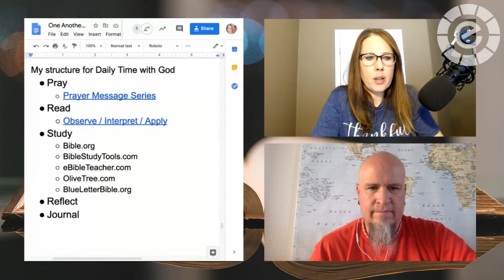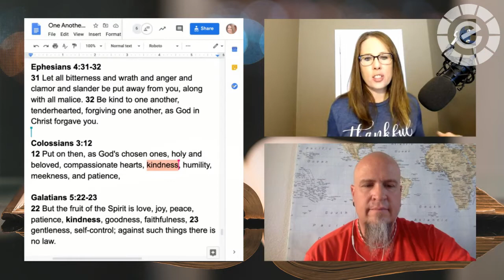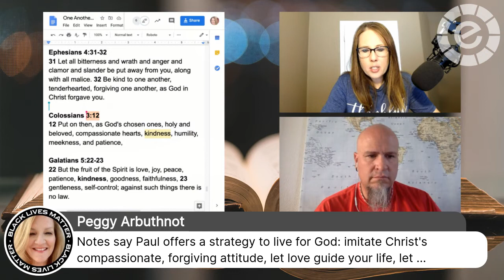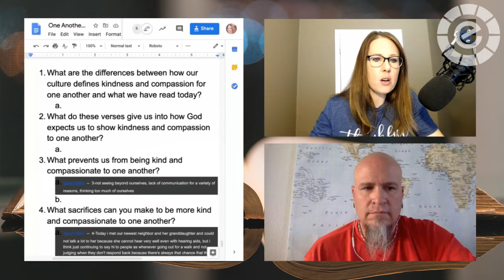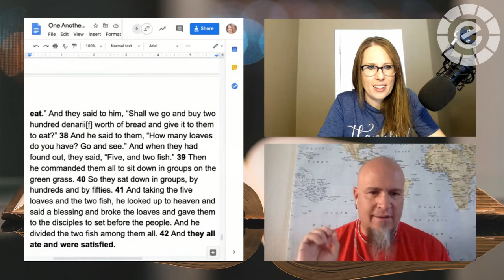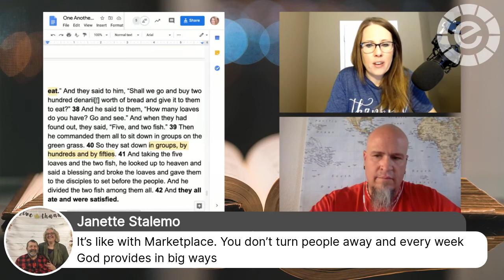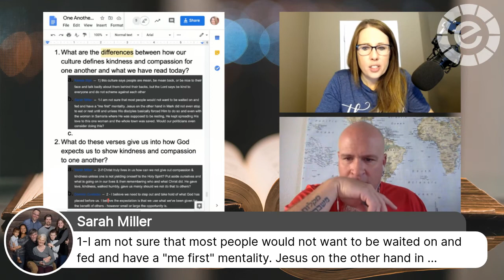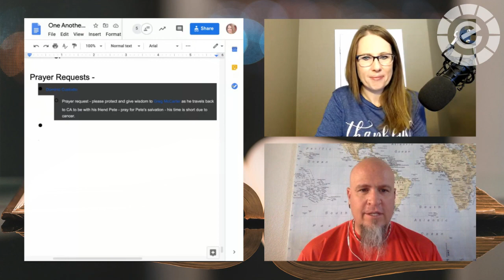Kindness and Compassion for One Another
Eph. 4:31-32; Colossians 3:12; Galatians 5:22-23; Zech. 7:9; Micah 6:8; Mark 6:30-42

Here we are! Kindness and Compassion toward one another.